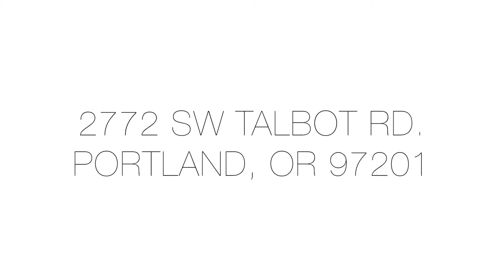Portland Oregon Real Estate Video Tour - 2772 SW Talbot Rd., Portland, OR 97201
William Gilliland with Windermere Real Estate - Windermere Stellar